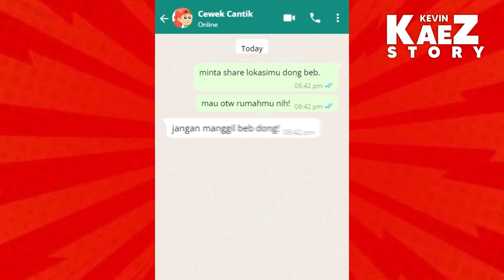Gagal Ketemuan - Animasi Sekolah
Animasi tentang kehidupan masa remaja hingga lulus SMA yang seru, lucu, dramatis, dan penuh percintaan